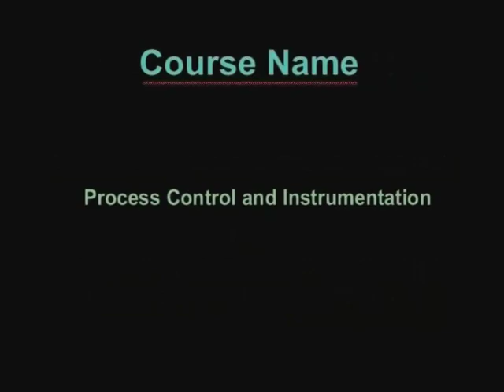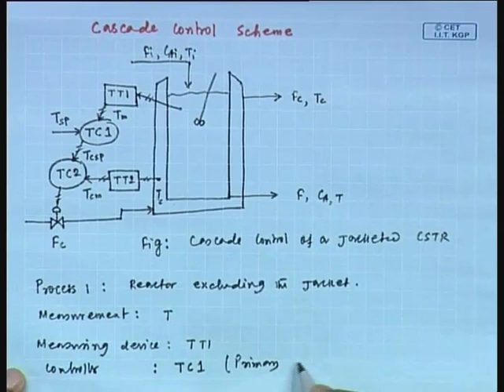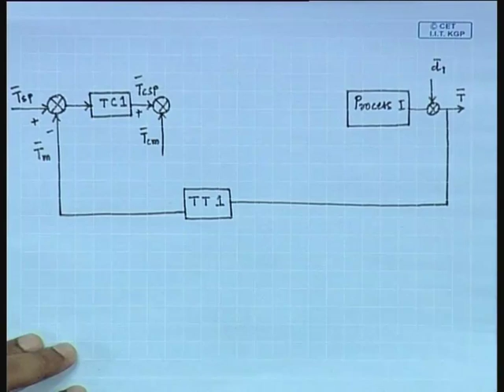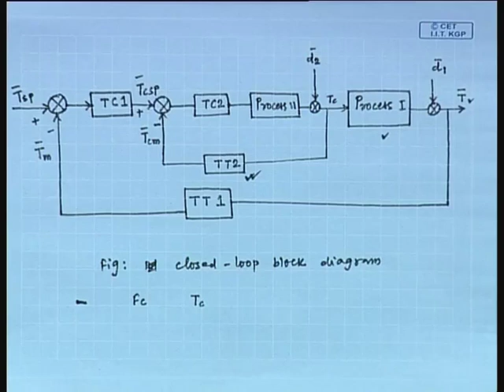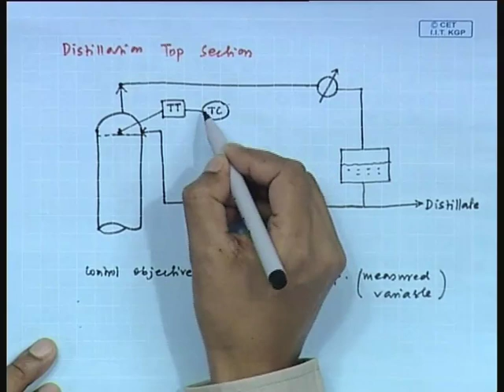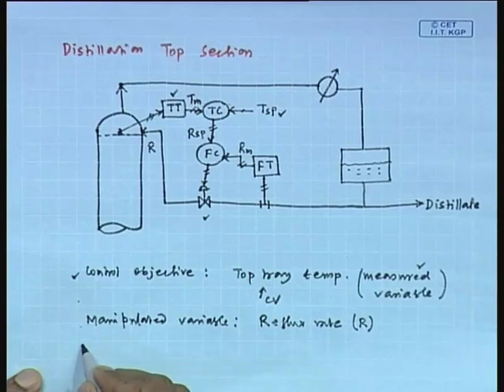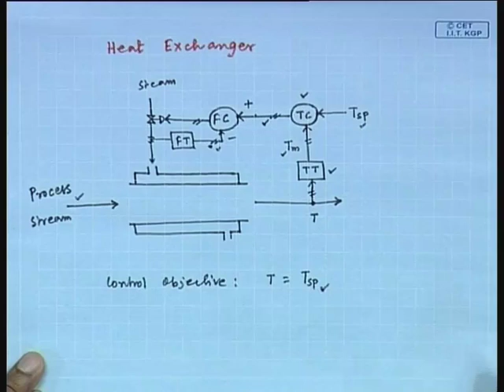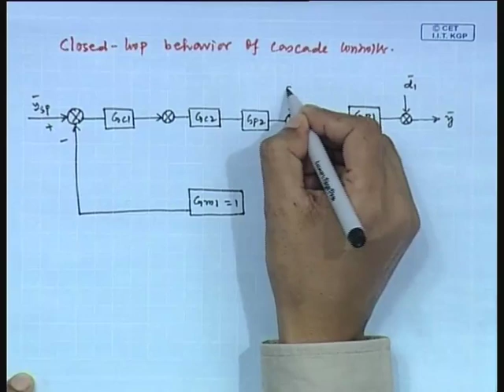Mod-01 Lec-32 Advanced Control Schemes (Contd...2)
Process Control and Instrumentation by Prof.A.K.Jana,prof.D.Sarkar Department of Chemical Engineering,IIT Kharagpur.